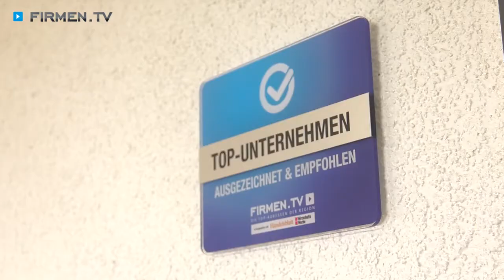Business Voice GmbH in Vaihingen an der Enz – Ihr Profi für Kommunikation & IP-Telefonie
Zur Business Voice GmbH in Vaihingen an der Enz, Ihrem Profi für Kommunikation und IP-Telefonie, finden Sie ein ausführliches Porträt